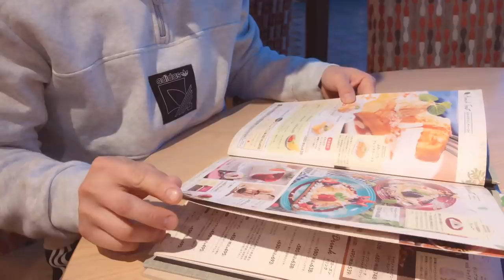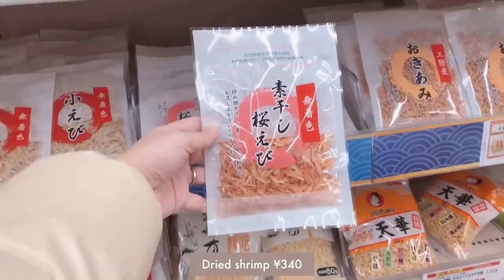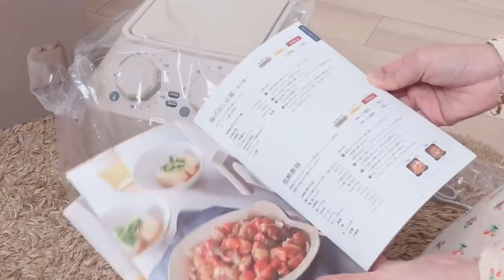Life in Japan: Cat Pancakes, Grocery in Japanese Supermarket, Easy Home Cooking